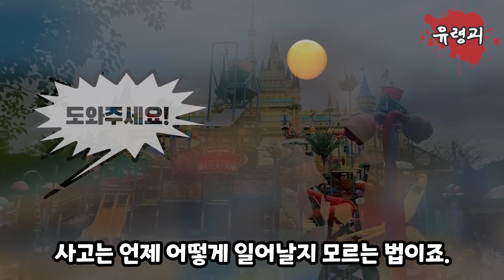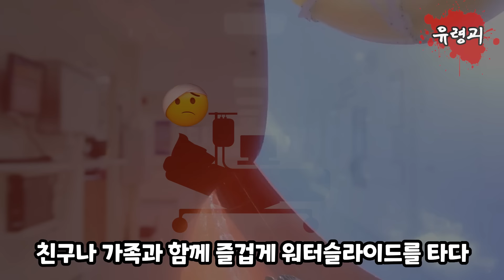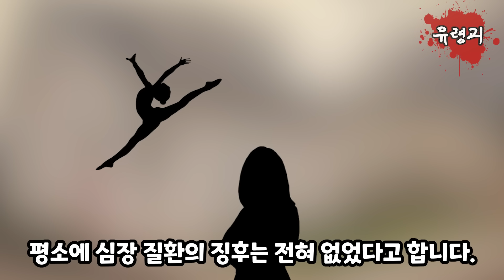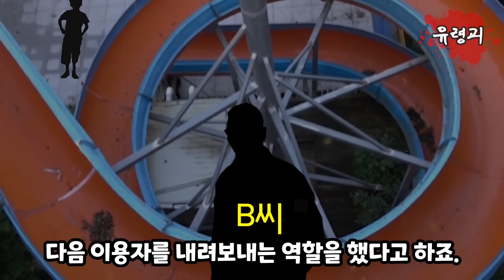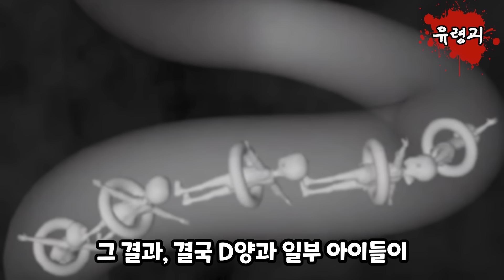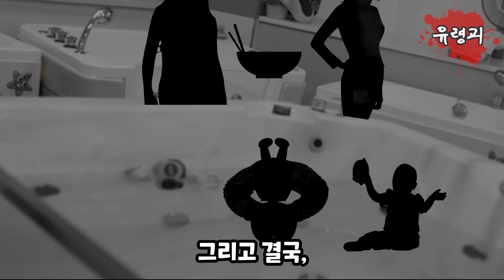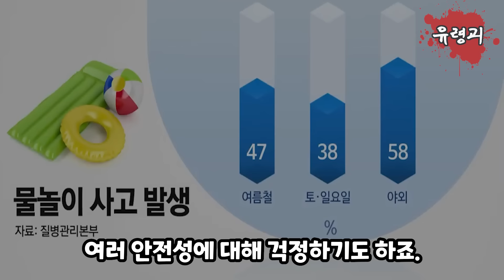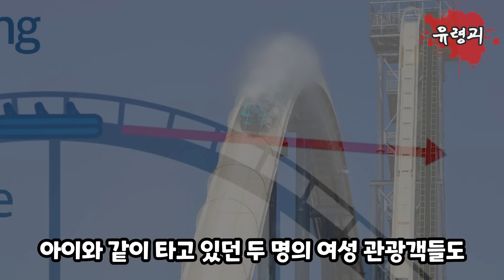슬라이드를 타자마자 사망했다고...? 최악의 워터파크 사고들...!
이제 여름 휴가 철이 코 앞으로 다가왔는데요.
여러분들은 어디로 휴가를 가실 예정이신가요?

이번 영상은 워터파크에서 일어난 실제 사고들을 다루어봤습니다.
과연 어떤 일이 있었던 걸까요..?-

나레이션 : 유리